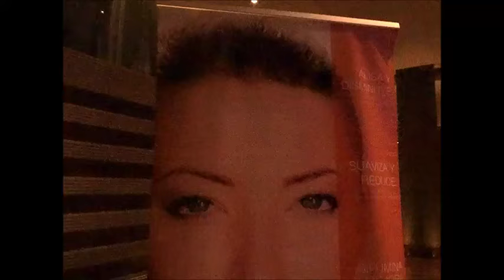Evento Venus Beauty en Bogotá